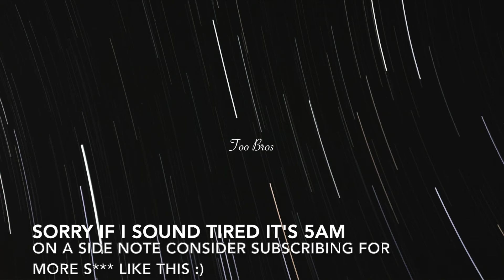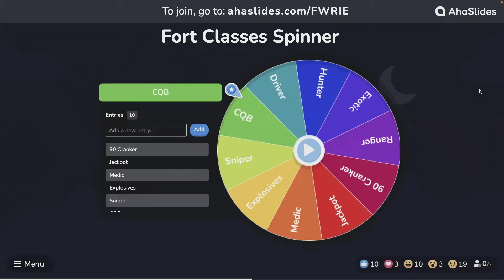Literally Becoming Ninja With the Builds - (Fortnite Class Roulette)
Hey ya'll, today Jackson and Carson play some Fortnite Class roulette and to be honest, have some of the most fun we've had in a very long time.

Featured in the Video: || brad6349 - Bradley || Captan Canadian - Carson || J4B0I - Jackson